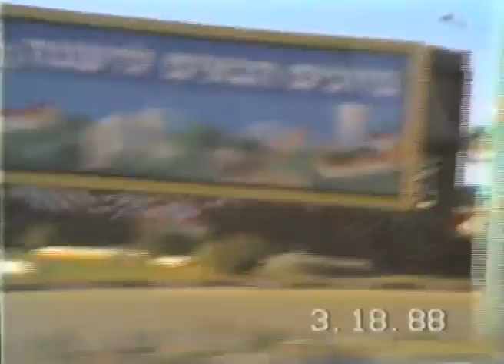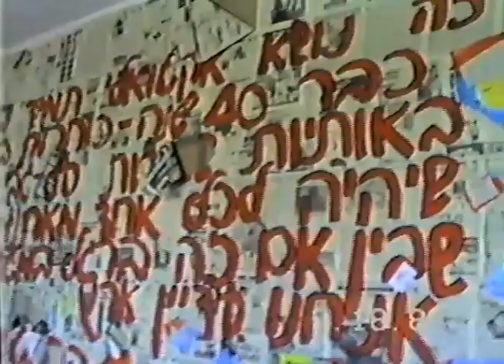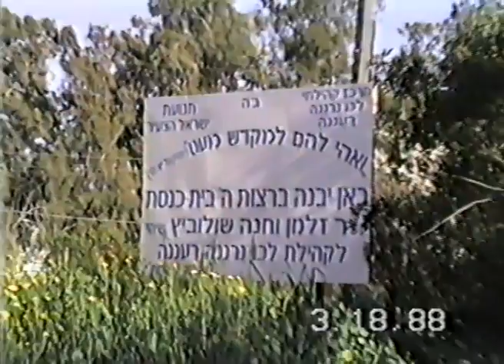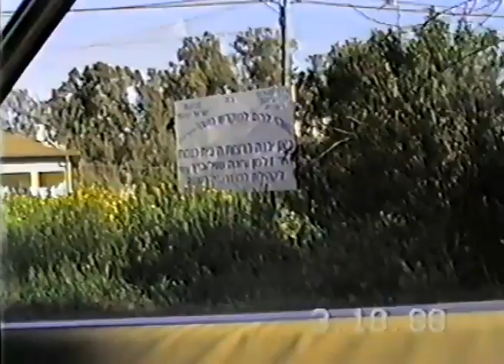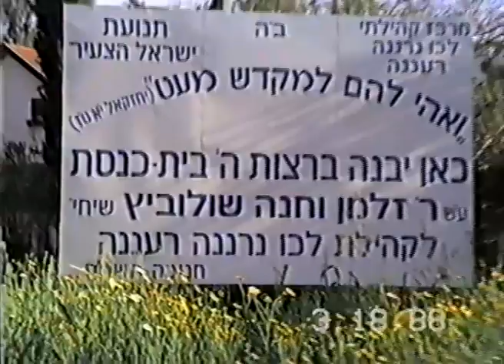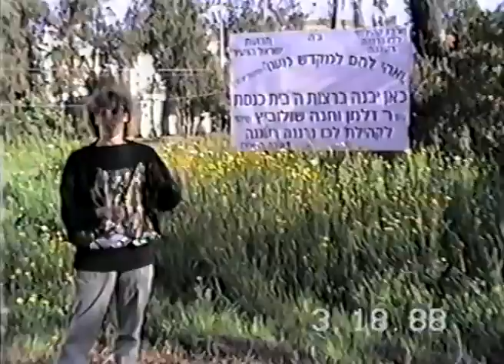In Bnei Akiva, Movie for NY, Set for Bedikat Chametz, April 1988